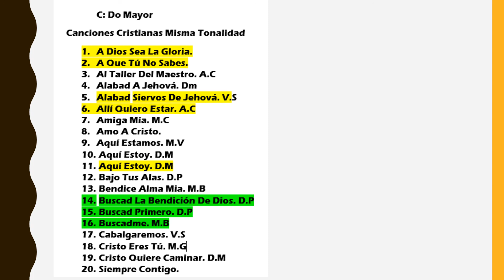C: Do Mayor Listado de canciones Cristianas Misma Tonalidad